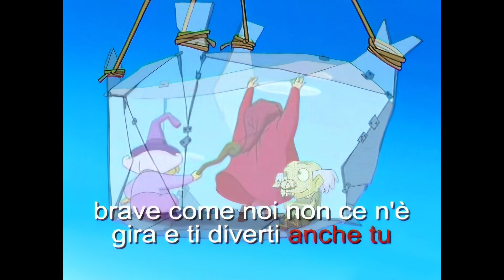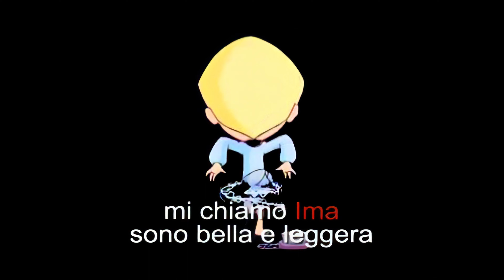I Roteò e la magia dello specchio - Karaoke cantato - VCD Kinder & Ferrero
Download a breve nei commenti VCD reso disponibile dal canale yt ECLiSSi79